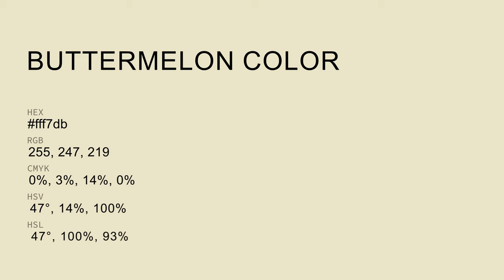Buttermelon color fff7db hex Cool Yellow color fff7db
What color is Buttermelon ? fff7db hex, Cool Yellow color fff7db

Hex fff7db Color Code is also known as Buttermelon color

Hex fff7db Color code in RGB color code model is created after adding 100% red color, 96.86% green color and 85.88% blue color.
Hex fff7db Color code in CMYK color (process color) code model is generated after subtraction of 0% cyan, 03% magenta, 14% yellow, 0% black.